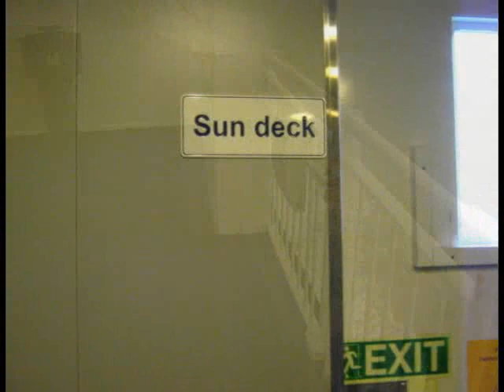Sailing on the 7 seas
A music video to our trip to Denmark with music by ELO